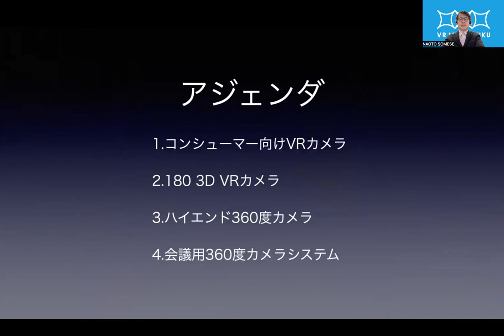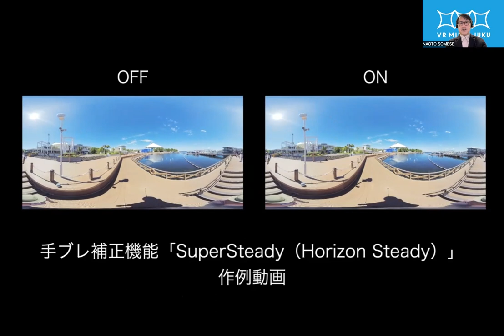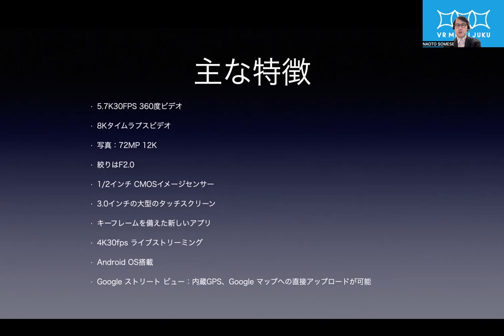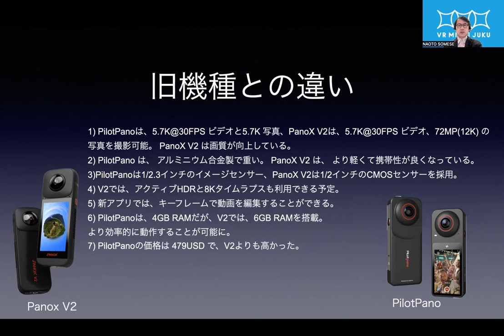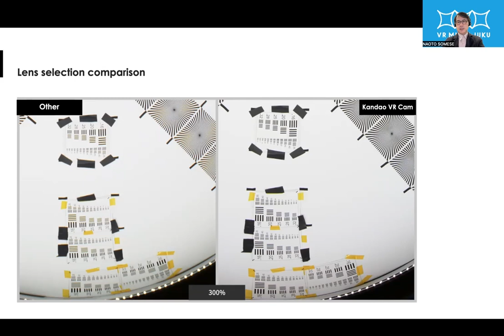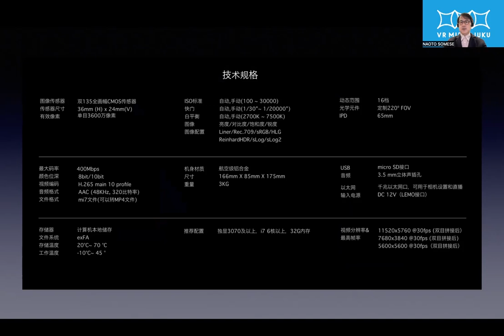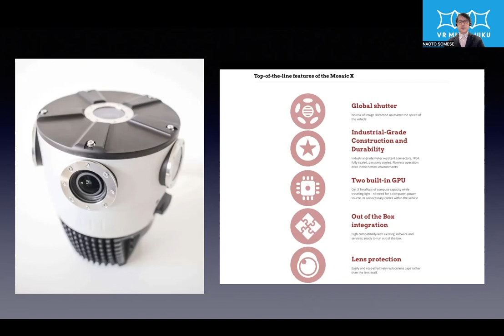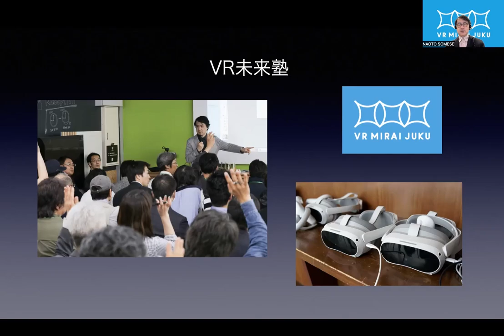【XR Kaigi 2023】「VRカメラ（360/180）の最新動向 2023」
概要
本セッションは、 主に2023年に登場した360度及び180度の最新VRカメラの特徴と傾向を解説。最新の動向を分析すると共に、今後の展望を考察する内容となります。

登壇者
VR未来塾
染瀬 直人

カテゴリ：
アカデミック・基盤技術

テーマ：
いずれも該当しない

難易度：
甘口